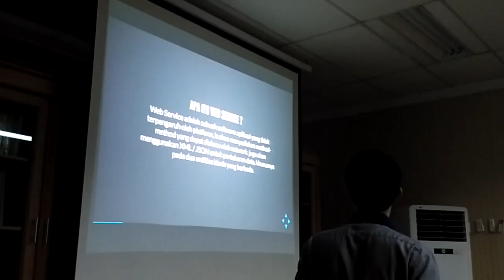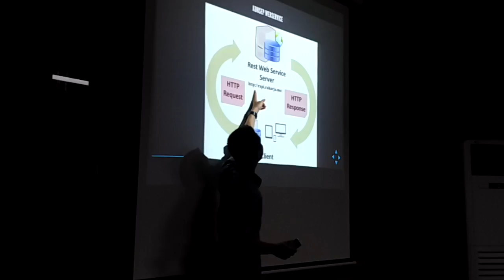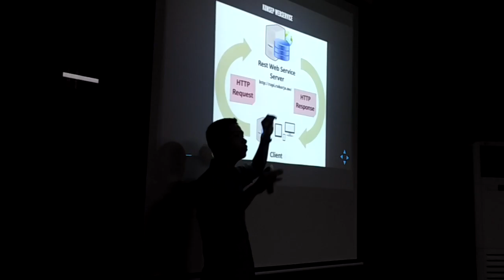Workshop Web Service untuk Mendukung Pengembangan Aplikasi (part4)